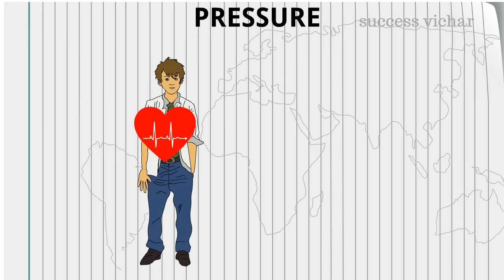♥'Pressure (दबाव)' by Sandeep Maheshwari Hindi motivation, Animated Video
♦जो Pressure  है वो तो रहेगा, ऐसा दुनिया की कोई Stage  नहीं है Pressure नहीं होगा
♦LiFE हर सेकंड में आप के लिए Pressure Create करती रहेगी
जितना ज्यादा Pressure है | उतना अच्छा है |, क्यों की आपको अंदर से Strong होने का  मौका मिल रहा है |
♦एक इन्सान के लिए सबसे अच्छा अगर कुछ हो सकता है तो,  वो ये है की उसकी जिंदगी में बहुत मुश्किलें आये और फिर बी उन सॉरी मुश्किलों का सामना करते करते आगे बढता चला जाता है | " - Inspirational Golden Lines by Sandeep Maheshwari

Our understanding is that it is in correlation to Fair Right Use.if the owner of the content (Mr. Sandeep Maheshwari) would like us to REMOVE THE VIDEO, WE WILL DO THAT. We request you to not issue a Copyright take-down request from YouTube as that will cause  damage to this channel.

This Video is an honest and harmless attempt at creating an educational and motivational video using parts of Sandeep Maheshwari’s speeches. Success Vichar attempt at providing small and topic specific videos of Sandeep Maheshwari on a Daily Basis with  Animated Version . We do not intend in any way to misuse Mr. Sandeep Maheshwari’s works. We also do not wish to use the heart of any piece of work that would perhaps decrease the market value of the original content, if anything we hope to promote the content and reach out to more and more people.

♦Success  vichar use bits and pieces of the audio from videos of Sandeep maheshwari and combine them with Animated version
♦The sole purpose of this video is to inspire and educate the viewers.

Other Videos by success  vichar

♦.अपनी success को अपने तक नही रकुंगा, Share करूँगा |Share your success by Sandeep Maheshwari |Hindi

♦. Hindi motivation | इच्छा बुरी चीज़ नहीं है - Narendra modi golden   words to youths of india | Desire